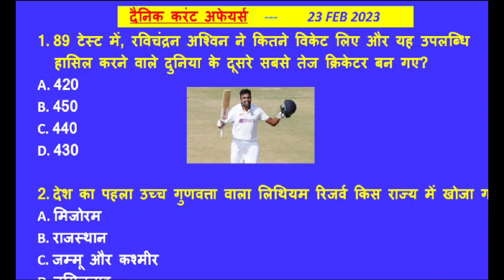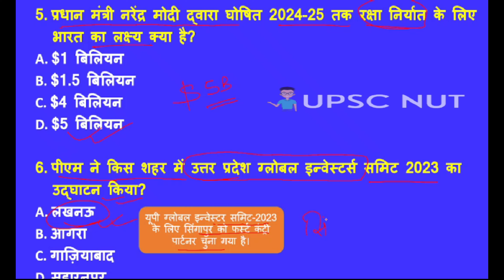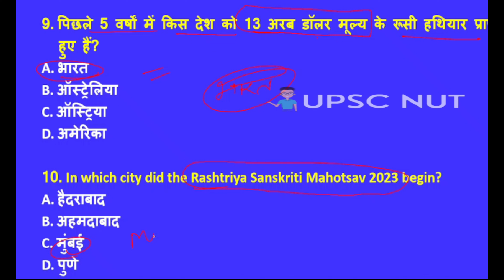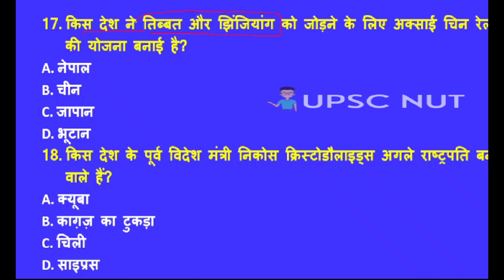DAILY CURRENT AFFAIRS 2023 | Important Questions | Competitive Exams | IAS PCS |करेंट अफ़ेयर्स TARUN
DAILY CURRENT AFFAIRS 2023 | Important Questions | Competitive Exams | IAS PCS |करेंट अफ़ेयर्स by TARUN GUPTA @UPSCNUT
23 FEB 2023
मैं आपके के लिए लेके आया हूँ दैनिक करेंट अफ़ेयर्स सीरीज़ जिसमें आपको लोगों को पूरे दिन का करेंट अफ़ेयर्स एक साथ मिलेगा ।   @UTKARSHCLASSES13  @DrishtiIASvideos

साप्ताहिक करेंट अफ़ेयर्स सीरीज़ | weekly Current Affairs |  Current Affairs  | Daily Current Affairs | Current Affairs question

👉 MP PATWARI GENERAL MANAGEMENT की वीडिओ देखने के लिए लिंक पर

👉UPSC EXAM RELEASED CALENDAR FOR 2021 की Video देखने के लिए

👉UPSC PRELIMS EXAM 2023 NOTIFICATION परीक्षा की Video देखने के लिए